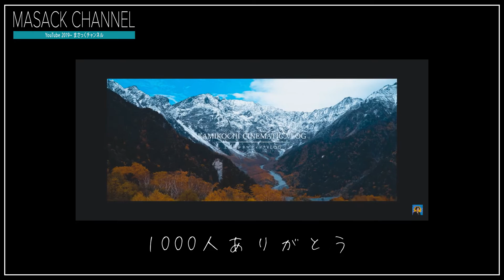ニトリ(NITORI)の『Nクール 敷パッド』を1年使った正直な感想【シーツ選び】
ニトリ(NITORI)で『Nクールダブルスーパー』の敷パッドを購入。使って
1年経ったので、冷たさの持続、劣化具合、使い勝手など、正直な感想をお伝えします。

目次
0:00 はじめに
0:43 軽く結論
0:59 Nクールについて
2:06 現在の敷パッドの様子
2:27 どう使っていたか
3:16 現在の敷パッドの様子2
4:28 冷たさに関して
6:43 まとめ

◆関連動画
・ニトリの大バズり枕『ホテルスタイル』の感想。寝心地は？肩こりは解消された？オススメできる？
・ニトリの高反発マットレスとNクール敷きパッド(シーツ)、マジで買ってよかった理由【レビュー】【感想】

◆マサックの再生リスト

◆使用機材
・カメラ｜ソニー ミラーレス一眼 α7 III ボディ ILCE-7M3
・レンズ｜ タムロン 28-75mm F/2.8 DiIII RXD（Model：A036)
・マイク｜RODE ロード VideoMicro 超小型コンデンサーマイク VIDEOMICRO
・ライト｜Falcon Eyes F7